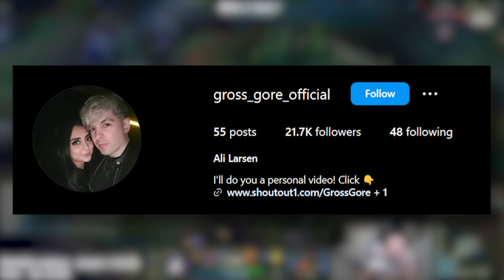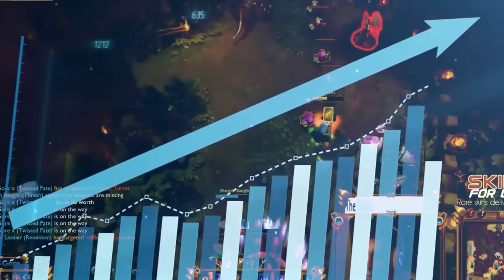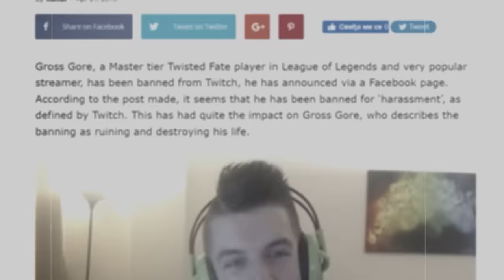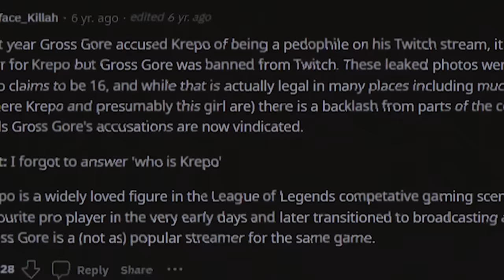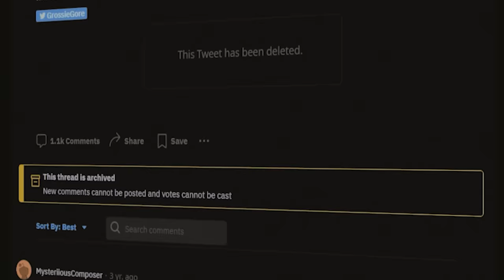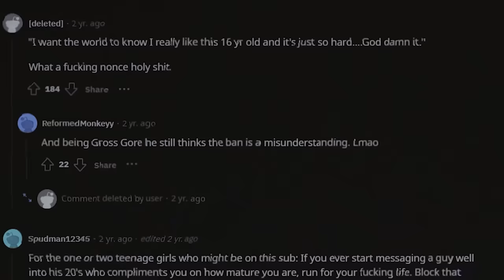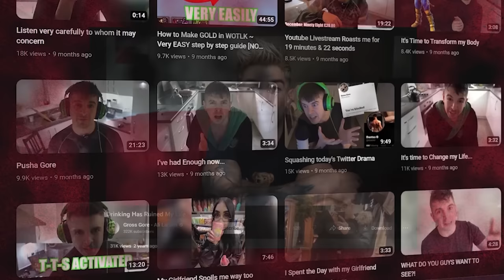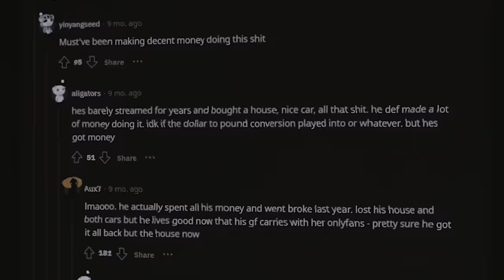The Disturbing Downfall of Gross Gore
Gross Gore (Ali Larsen)'s downfall is much more chaotic and depressing than usually seen in the League of Legends community. Once a renowned Twisted Fate player and popular entertainer, Gross Gore's controversies led him to be permabanned off Twitch not once, but twice! Further allegations of harassment and multiple scandals led this once-famous content creator down a dark path, permanently tarnishing his reputation. This is the story of how Gross Gore RUINED His Life...